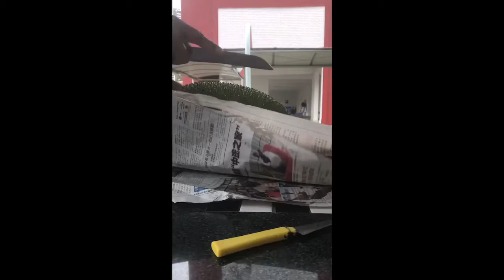Cutting Jack Fruit